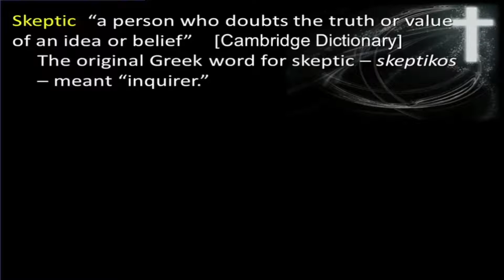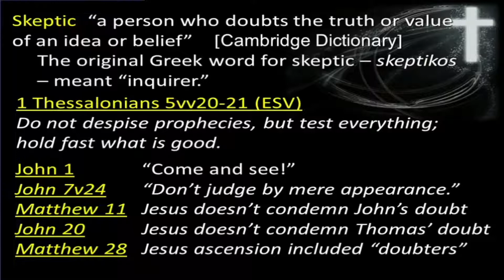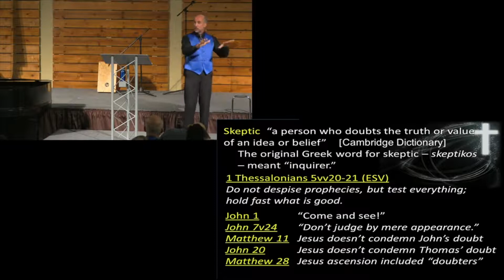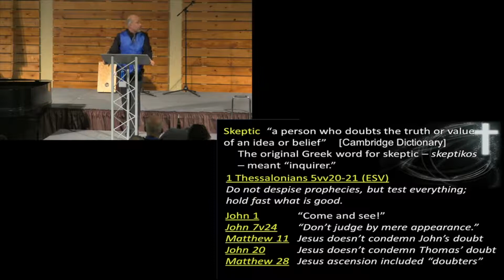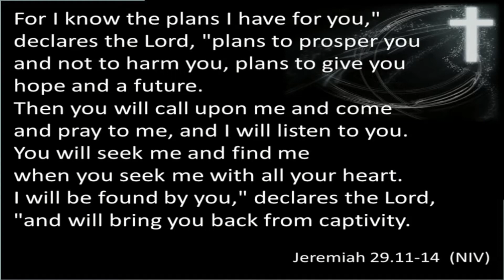2019 11-2 Mike Demma "Be Honest With Yourself" -Filmed by Brian mp4